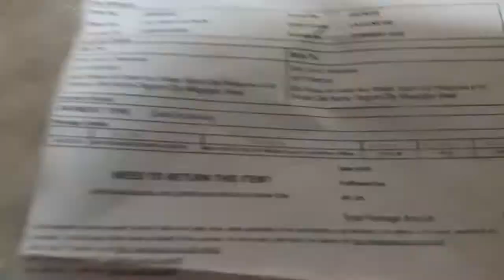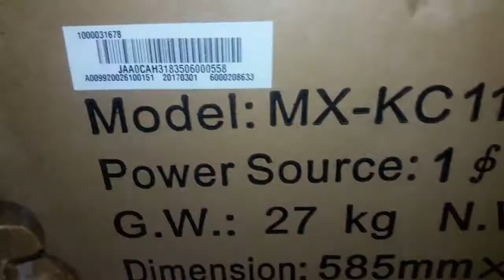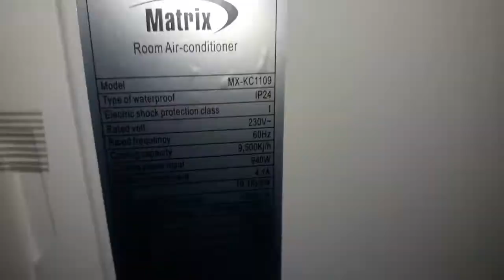Matrix 1.5HP AIR CONDITIONER MC KC1109 From Lazada UNBOXING